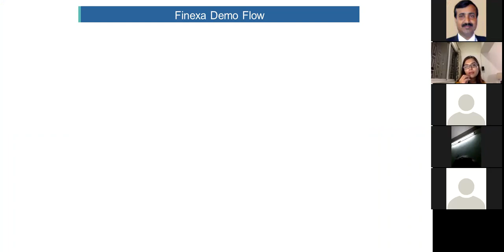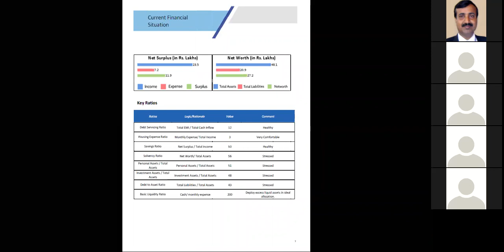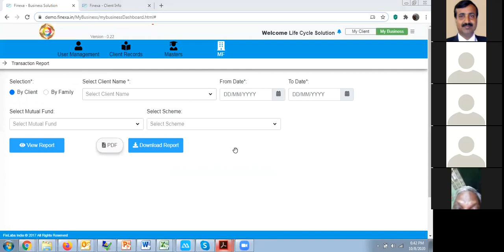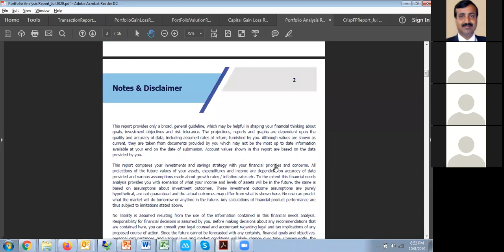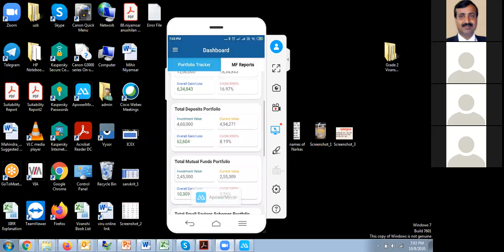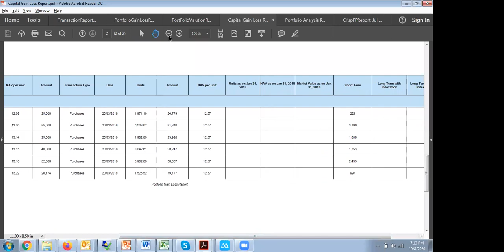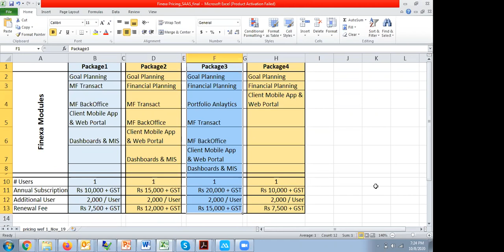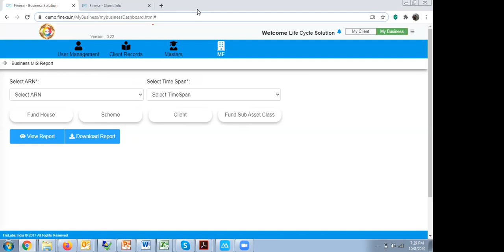Finexa: The Financial Advisor's ERP Now manage your entire client journey through Finexa!